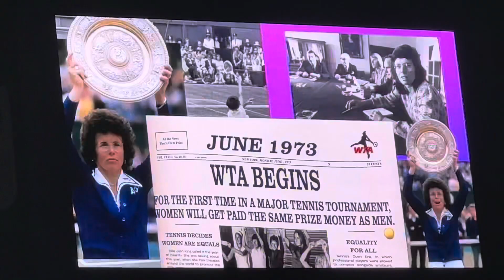THROWBACK SEMIFINALS CLASH: IGA SWIATEK VS COCO GAUFF | DDF TENNIS 2023 | RAW FOOTAGE